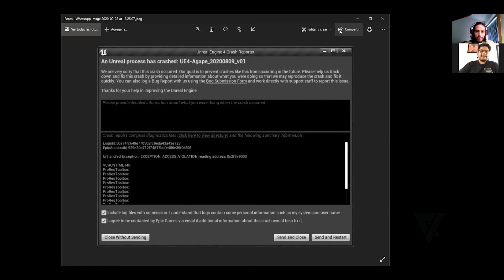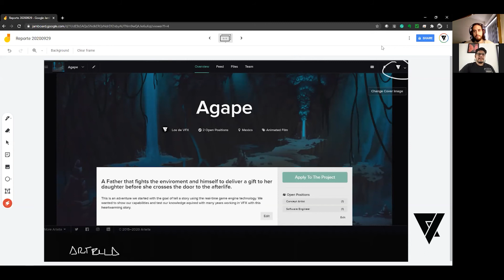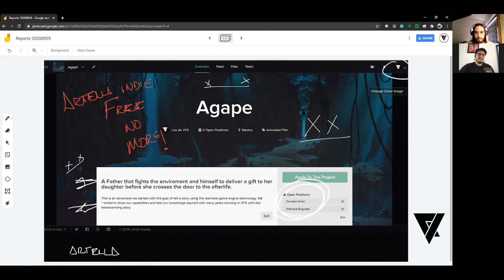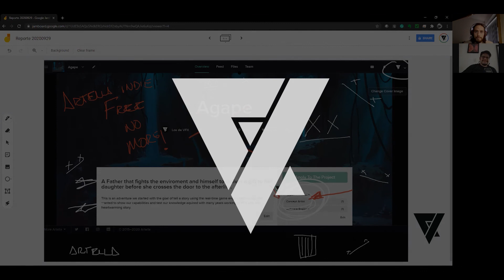Bitácora de un cortometraje animado - Semana 03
Semana 3 y la presión mental de que ya casi se cumple un mes se hace notar, aunque sabemos que es parte del proceso que no todo van a ser avances grandes, sentimos que no hemos logrado mucho, pero aun así hay que seguir, consientes de que tendremos momentos buenos y de aprendizaje les compartimos el reporte de esta semana.